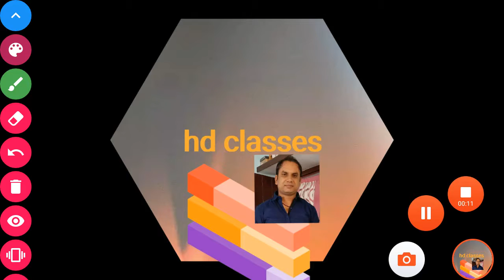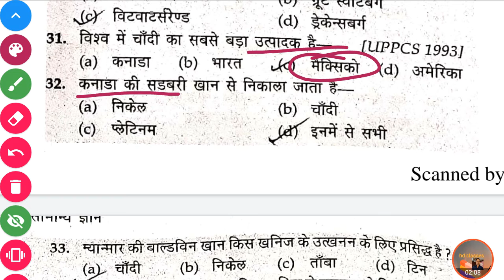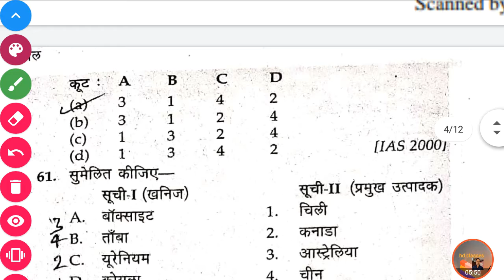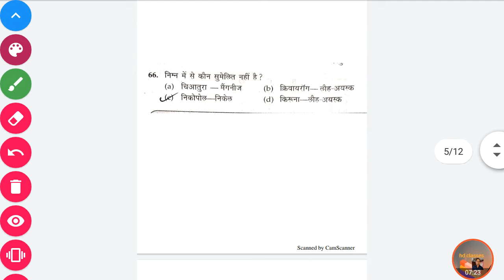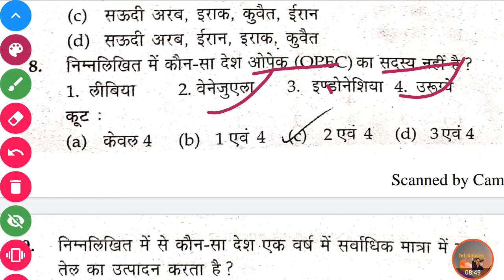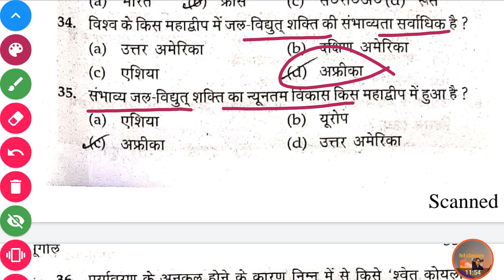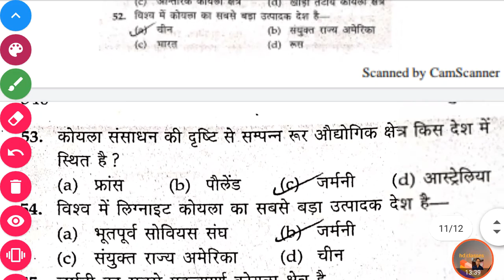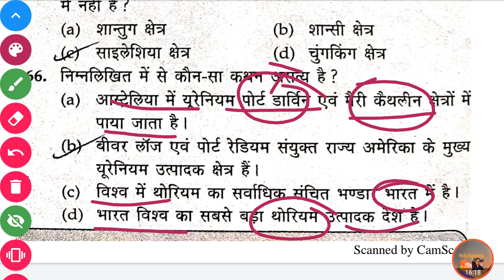Lucent geography part -16